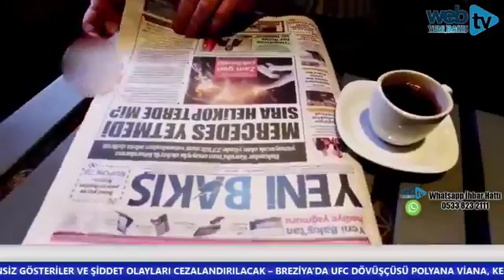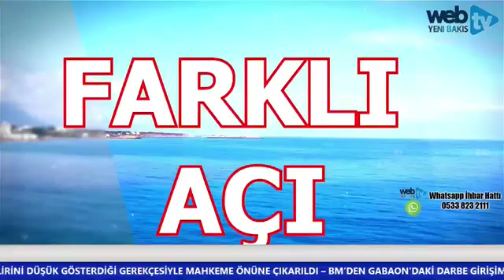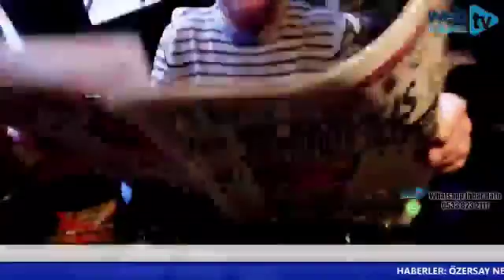FARKLI AÇI - 08 OCAK 2019